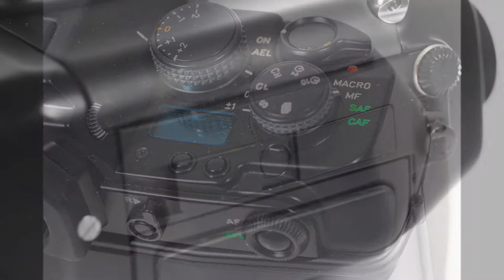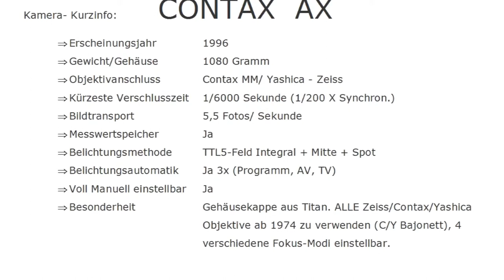CONTAX AX Kurzvorstellung - basic short review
Die CONTAX AX eine legendäre analoge SLR Kamera von 1996. Einzigartig durch Autofocus mit Zeiss T* Manualobjektiven!